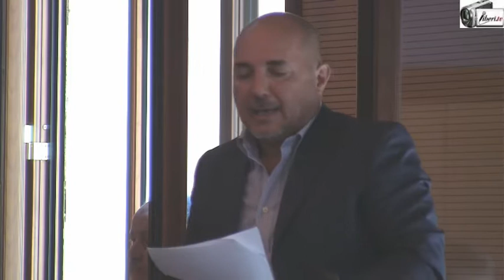Seduta del Consiglio Municipale Roma VII del 13/09/2016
Registrazione eseguita da Liberi.tv a Roma del 13/09/2016 presso la Sala Consiliare del Consiglio Municipale Roma VII di Piazza di Cinecittà 11.

1. Mozione a firma dei Consiglieri: Vitrotti, Stelitano, Biondo avente ad oggetto: “Centri antiviolenza di Roma”.
2. Mozione a firma dei Consiglieri: Lazzari, Lazazzera, Tripputi avente ad oggetto: “Centri contro la violenza di genere di Roma”.
3. Mozione a firma dei Consiglieri: Vitrotti, Stelitano, Biondo avente ad oggetto: “Sprar a Roma”.

Intervenuti:

Alessandro Gunnella - M5S - Vicepresidente del Consiglio Municipale
Valeria Vitrotti - PD
Elisa Zitoli - M5S -  Presidente del Consiglio Municipale
Antonio Principato - M5S
Andrea Roy Guido - M5S
Fulvio Giuliano - Fratelli d'Italia
Sandro Toti - Roma Popolare Marchini Sindaco
Maurizio Lazzari - M5S
Francesca Biondo - PD
Veronica Mammì - Assessore Politiche Sociali, Pari Opportunità e Politiche Abitative.
Antonello Ciancio - PD
Giuseppe Comisso - Assessore Politiche del Personale,         Decentramento, Servizi Tecnologici, Regolamenti, Trasparenza Amministrativa, Patrimonio, Bilancio, Polizia Locale.
Rocco Stelitano - PD
Maria Cristina Ariano - M5S
Antonio Principato - M5S
Domenico Carlone - Fratelli d'Italia